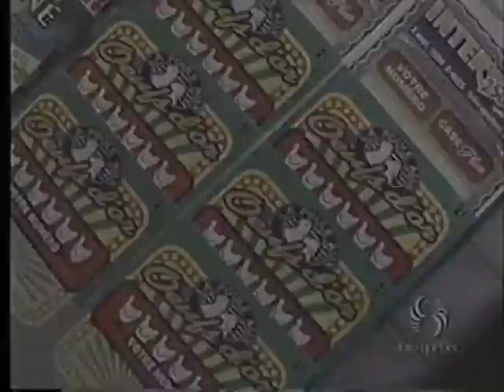Pub Québec - La Poule aux oeufs d'Or